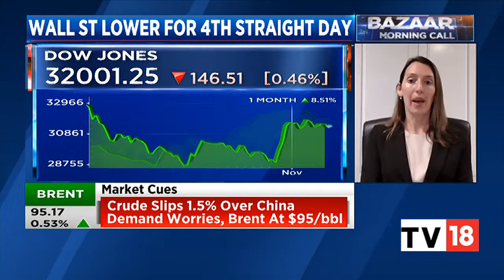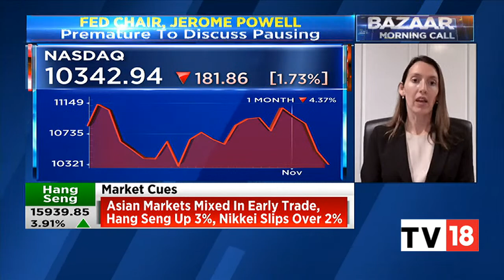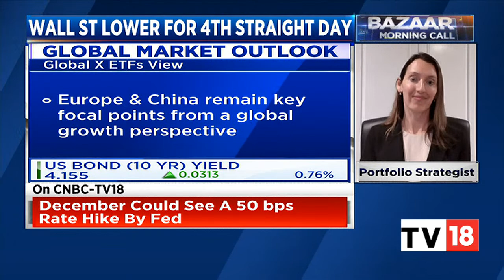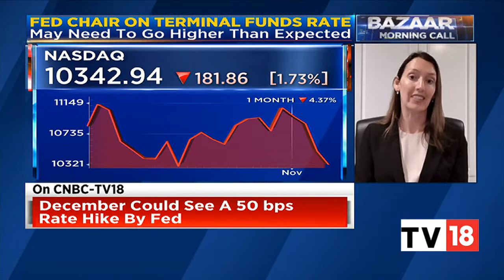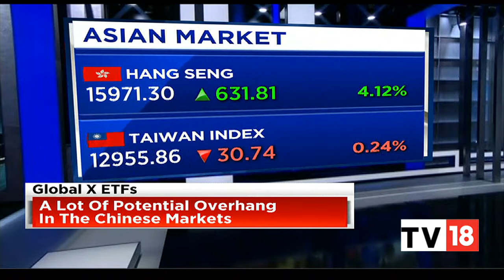Global X ETFs' Michelle Cluver Tracks U.S. Fed's Rate Hikes Announcement & Its Impact On Markets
The U.S central bank - Federal Reserve - on Wednesday hiked interest rates by another 75 basis points in a bid to cool down persistent inflation. The move was on expected lines as inflation continues to be high despite previous rate hikes. On September 21, the Fed increased the rate by similar percentage points.

In an exclusive conversation with CNBC-TV18, Michelle Cluver, Portfolio Strategist, Global X ETFs, tracks the U.S. Fed's rate hike announcement and its impact on markets. Listen in.

n18oc_business